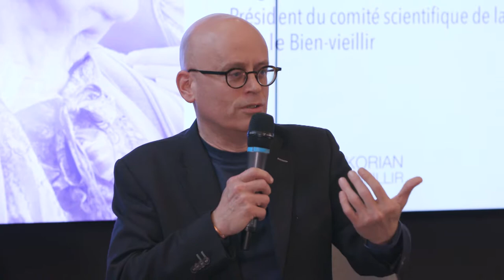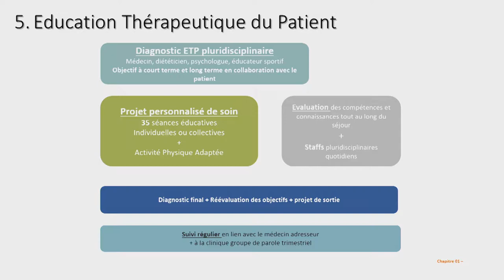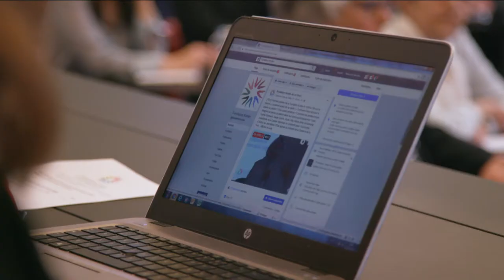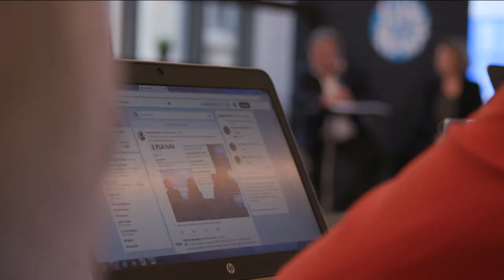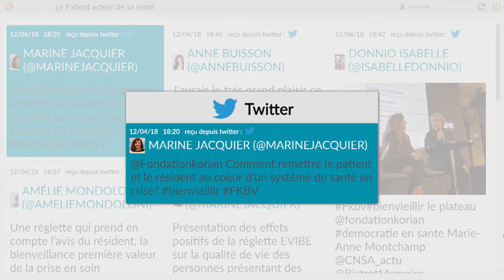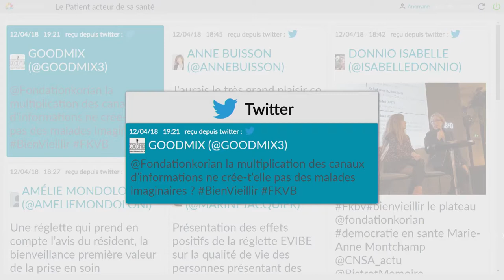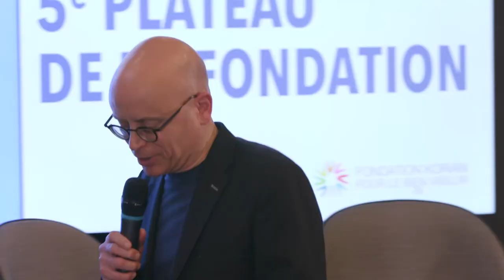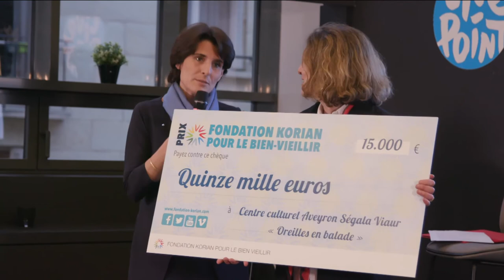5e plateau de la Fondation Korian | Le patient, acteur de sa santé ? - Replay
Depuis ce « Rien pour nous sans nous ! » brandi à Denver en 1983 par les malades du sida, la loi Kouchner de 2002 a instauré une représentation des usagers au sein des hôpitaux et des grandes institutions de santé : comités de patients, commissions des usagers, etc. Mais est-ce suffisant ?

En s’affirmant comme une troisième autorité, les associations de patients et d’aidants contribuent à faire entrer la société civile dans le système de santé, l’intimant à être plus inclusif, voire à se remettre en question.

Dans un système où la chronicité de certaines maladies touche une part croissante de la population, il importe d’accompagner le patient et ses proches dans la préservation de la qualité de vie. Le défi est d’organiser le système de santé afin qu’il soit à même d’assurer des parcours d’accompagnement sur la durée, qui associent l’ensemble des acteurs.

Comment placer le patient au centre de son propre parcours alors que celui-ci reste trop souvent structuré en silos ? De quelle façon y intégrer les multiples acteurs ? Et lequel d’entre eux, médecin généraliste, praticien hospitalier ou association de patients, est-il le plus légitime pour interpréter les besoins et leur coordination, selon la nature et la singularité de la pathologie ?

Découvrez le débat sur la place du patient dans notre système de santé en présence de Serge Guerin, Sophie Boissard, Aude Letty, Alain-Michel Cerreti, Dr Cauvin-Combe, Anne Buisson et Marie-Anne Montchamp.

Les intervenants :
Marie-Anne MONTCHAMP - Présidente de la Caisse Nationale de Solidarité pour l’Autonomie (CNSA) et ex- secrétaire d’État auprès du ministre de la Santé et de la Protection sociale, chargée des Personnes handicapées,
Anne BUISSON - Directrice Adjointe de l’association de patients AFA (Association François Aupetit)
Alain-Michel CERETTI – Président de France Assos Santé

Retrouvez les projets sélectionnés pour le prix de la Fondation Korian avec :
- Mention spécial du jury : Bistrot mémoire rennais et les Liberty Jens
- Coup de cœur du jury : Bras Dessus Bras Dessous
- Premier prix du jury : Oreilles en balade